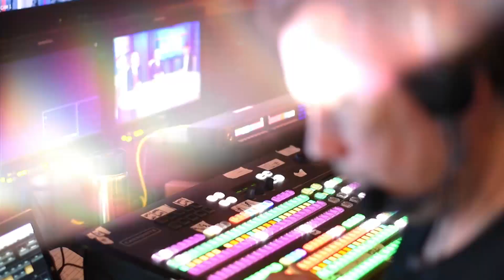VICTORY Update: Tuesday, September 8, 2020 with Clyde Oliver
Watch Greg Stephens and Tim Fox as they review the latest news of the day in a spirit of faith and VICTORY. Today's news highlights include the new list of Supreme Court picks, more discussions on a stimulus bill, and California wildfires.

Plus, our certified prayer ministers are in the Partner Services Center waiting to come into agreement with you today! Send in your prayer requests. We want to hear from you!

Also, a long-time friend of Kenneth Copeland Ministries (KCM), Pastor Clyde Oliver, joins the show to share how he got his start in ministry and the work his ministry is doing in Florida. Pastor Clyde got his start at KCM and has preached the Gospel all over the United States and around the world. The emphasis of his message and ministry is developing maturity in the believer. He and his wife, Mary, currently pastor two locations of Maranatha Christian Center in Florida with the vision of preparing people for the service of the Lord.

About VICTORY Update: VICTORY Update provides the most-recent news and current events around the world. Also, the program features VICTORY programmers and other ministers as special guests, who speak into the current issues from a perspective of faith and victory. You can watch VICTORY Update live on the network weekdays at 5 p.m. ET/2 p.m. PT. It also re-airs each evening at 10 p.m. ET/ 7 p.m. PT.